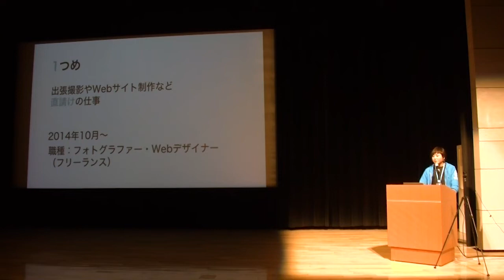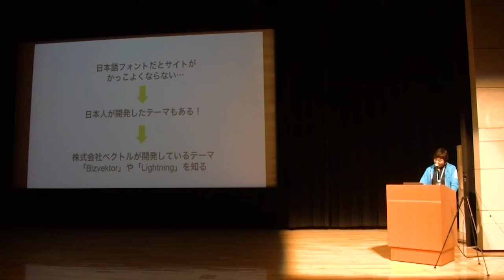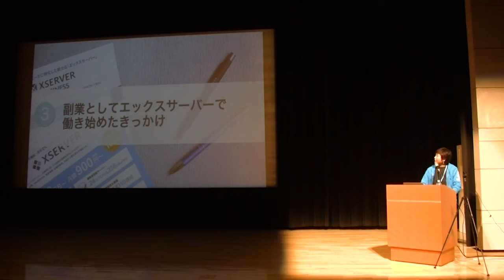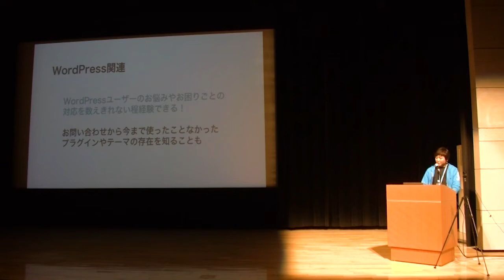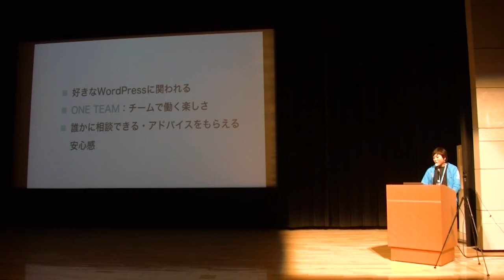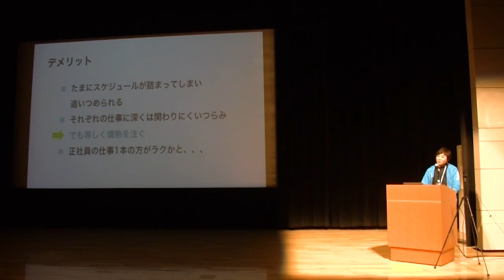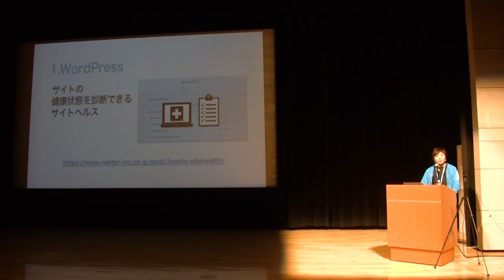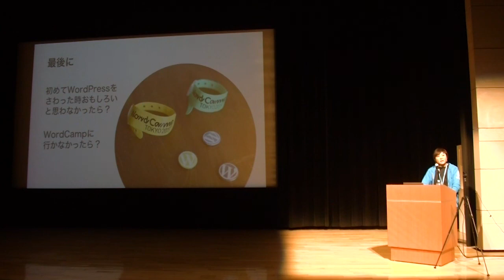ササキカオリ: 子育てしながら通勤・リモートワーク・フリーランス！ きっかけを活かしWordPressで実現した複業という働き方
某レンタルサーバーの会社で2年間アルバイトしながら、今年3月からWordPressテーマ＆プラグインの開発・販売会社でリモートワークをしています。
その前に3年間フリーでフォトグラファー・Webデザイナーをしていたので時々直請けの仕事もあり、子育てしながら3つの複業をかけ持ちすることに。
どうしてこのような働き方になったのか？ふりかえるとWordPressとの出会い、そしていくつかのきっかけがありました。
複業のメリット・デメリットをお伝えしながら、子育て世代の方やWordPressをお仕事に活用されたい方向けに、多様な働き方の一例としてお話しします。